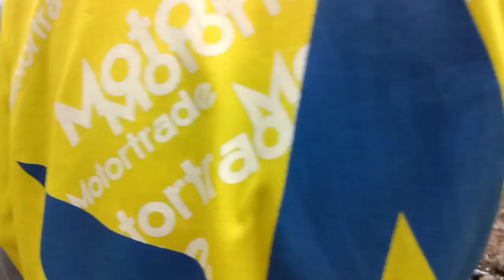Bulabod Bridge: Actual GIRDER LAUNCHING! ll PR's Vlog & TV